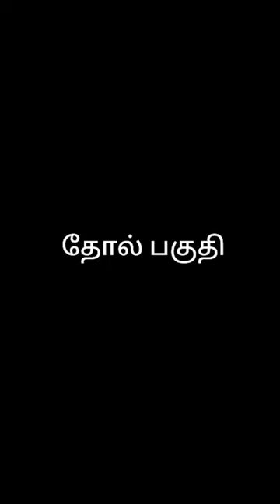jaguar and leopard differences spotted